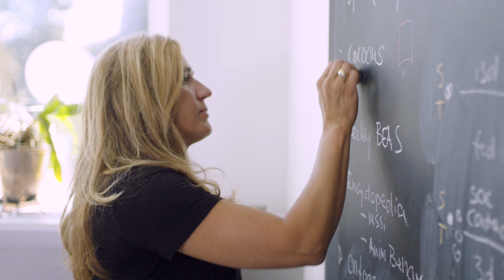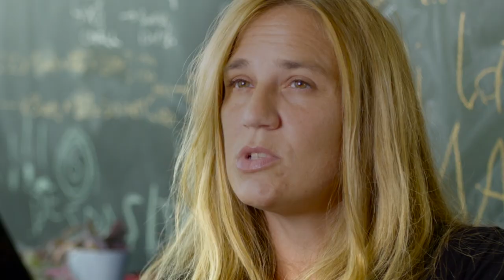ProfTalk: Sylvia Cremer, Evolutionary Biologist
ProfTalk is an interview series featuring IST Austria professors. They talk about their academic background, professional motivation, research focus and scientific work, and also about IST Austria as a unique place for basic research.